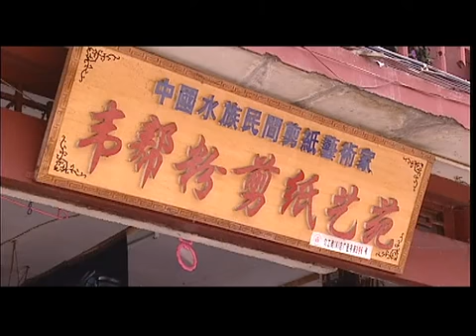06/10段[剪纸]《12集-中国工艺珍宝》。